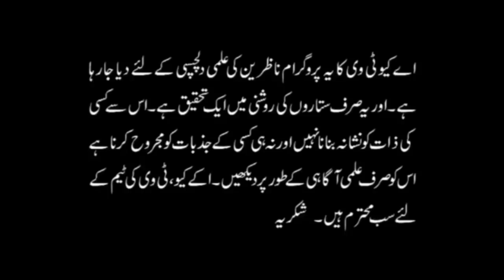14 Apr - 20 Apr 2019 | Ye Hafta Kaisa Rahe Ga | Weekly Horoscope | Astrologer Ali Zanjani | AQ TV